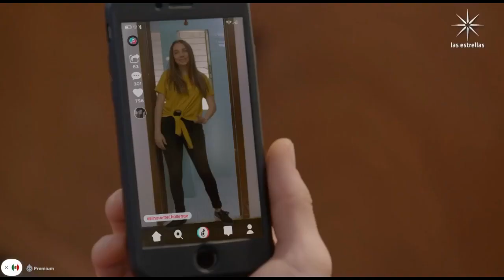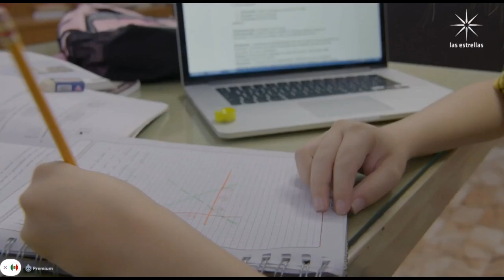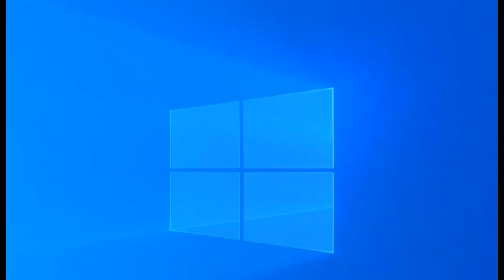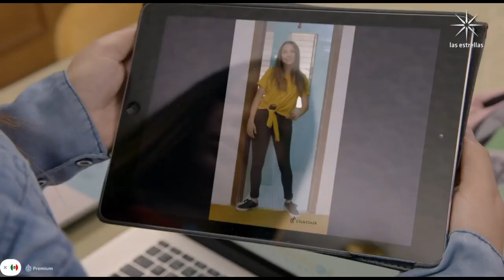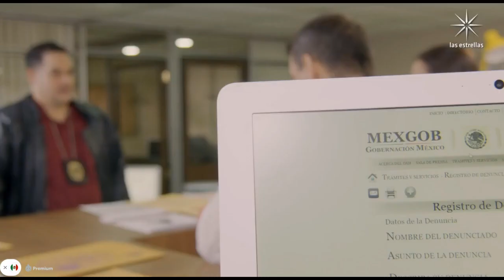La Rosa de Guadalupe Capítulo 2023 : "SILHHOUETTE CHALLENGE : EL RETO DE LA SILUETA " [Parte 2]